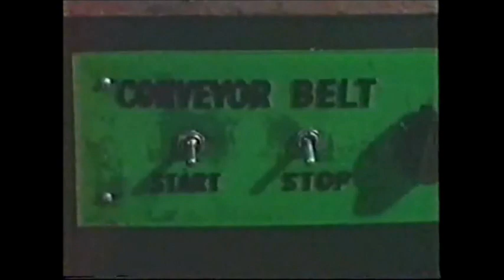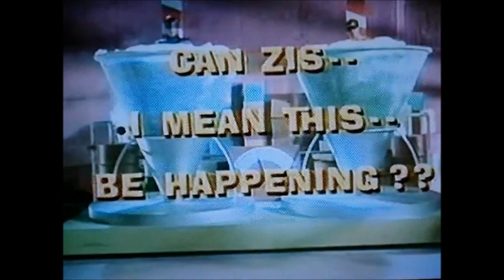Las Trampas de los Villanos de Batman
©Producido y presentado por 20th Century Fox Television y Fox Latin America